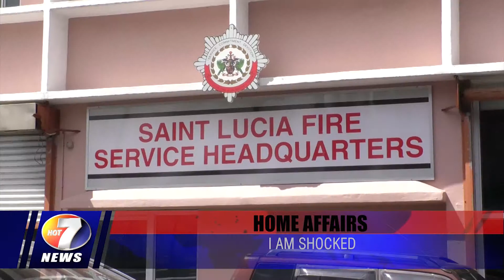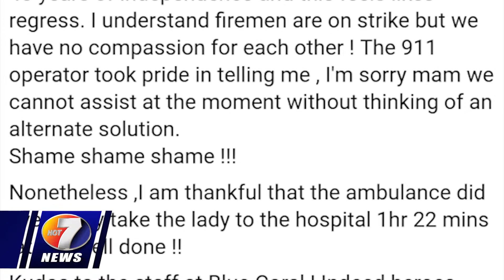NEWS MARCH 18TH BRK1